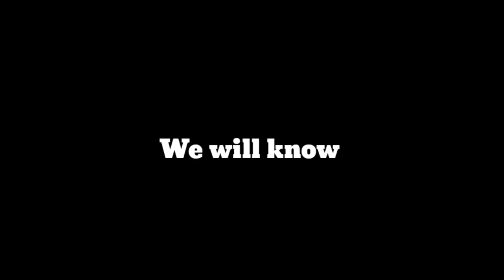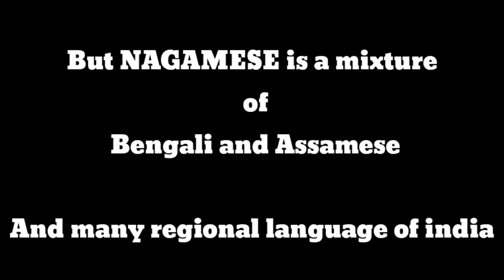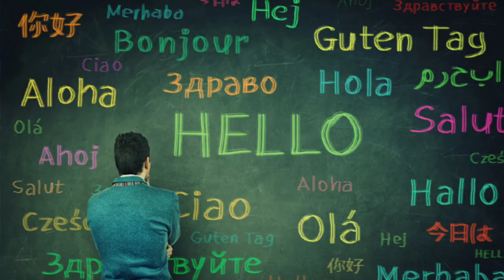Nagamese is not an official language of Nagaland why? || History explained by Mary and Ai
Why Nagamese can't be a Official Language  for Nagaland? , History explained by Mary and Ai